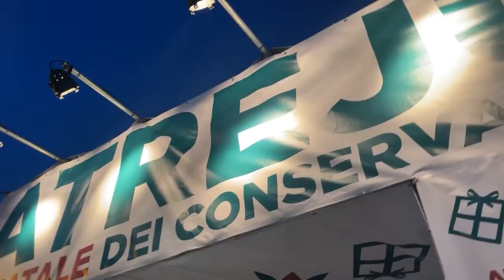Meloni - Comincia Atreju21: vi aspettiamo in Piazza Risorgimento a Roma (06.12.21)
- Meloni - Comincia Atreju21: vi aspettiamo in Piazza Risorgimento a Roma per una settimana di confronti e dibattiti. (06.12.21)